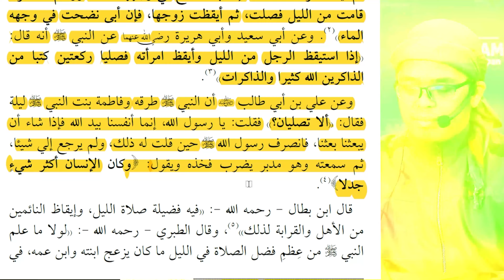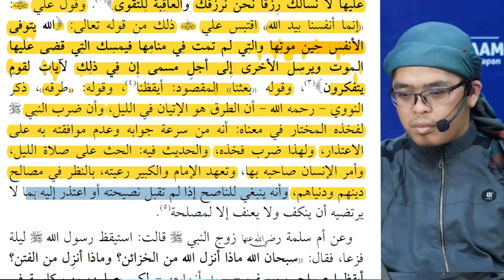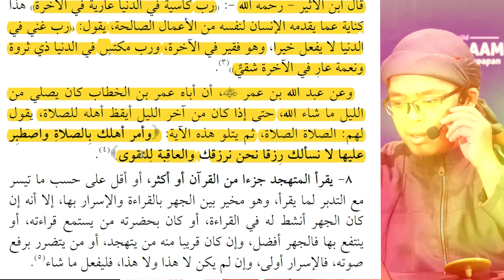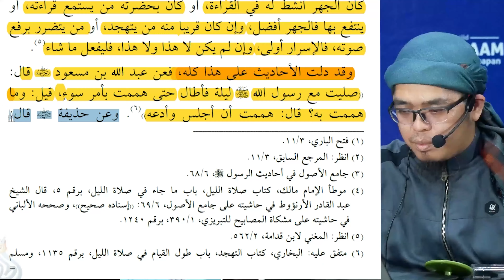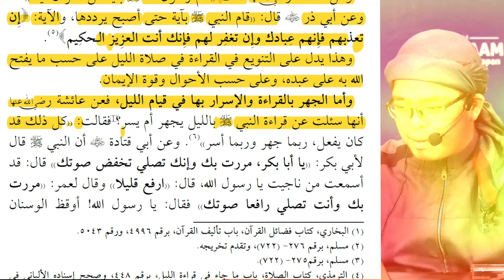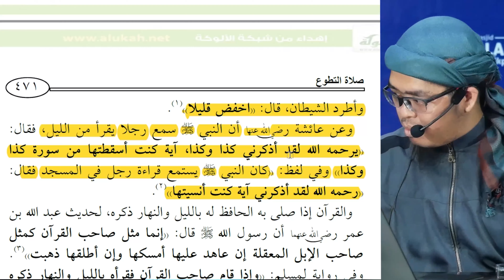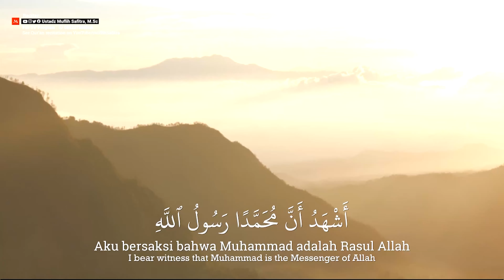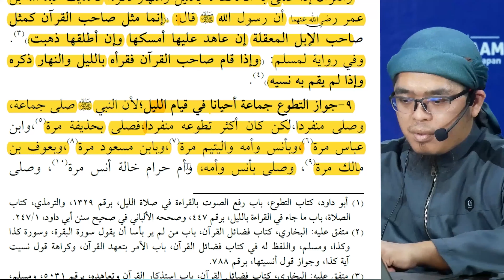SERI #076: ENSIKLOPEDI SHALAT: ADAB TAHAJJUD/QIYAMULLAIL (2) | Ustadz Muflih Safitra, M.Sc. (1444H)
Banyaknya kekurangan kita dalam shalat 5 waktu bisa ditambal dengan memperbanyak shalat sunnah. Yuk belajar bareng!

Ⓜ️ Kajian: Ensiklopedi Shalat Jilid 1
📔 Rujukan: Kitab صلاة المؤمن Dr. Said bin Wahf Al-Qahthani
📆 Waktu: Setiap Rabu ba'da Maghrib in syaa Allah
🕌 Lokasi: Masjid As-Salaam Bandara Balikpapan
👤 Pemateri:  Ustadz Muflih Safitra, M.Sc. (Mufid TV/Mufid Islamic Academy)

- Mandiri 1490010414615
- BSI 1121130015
•┈┈┈┈••❁MIA❁••┈┈┈┈•

•┈┈┈┈••❁MIA❁••┈┈┈┈•